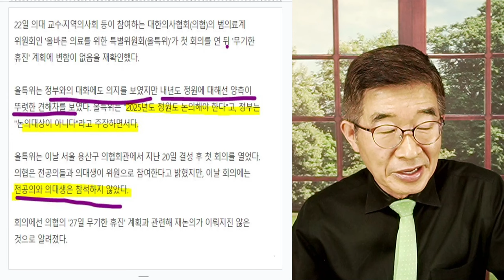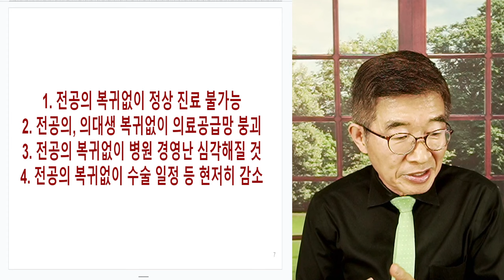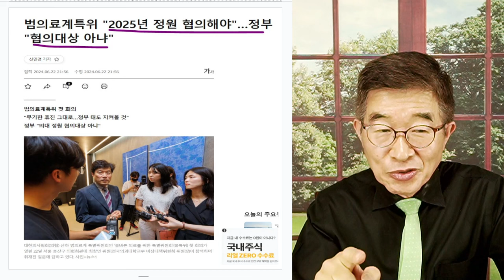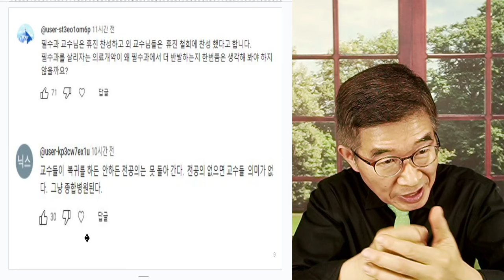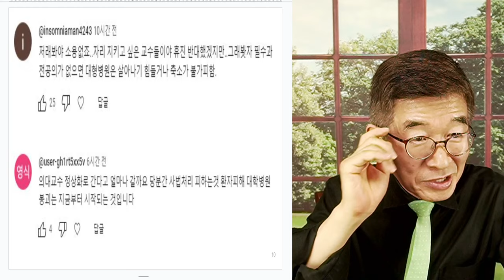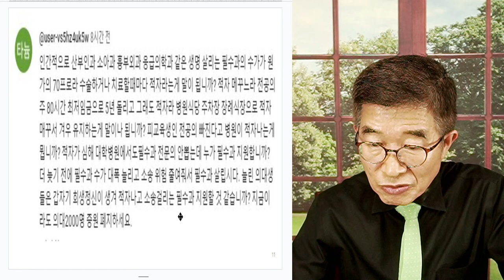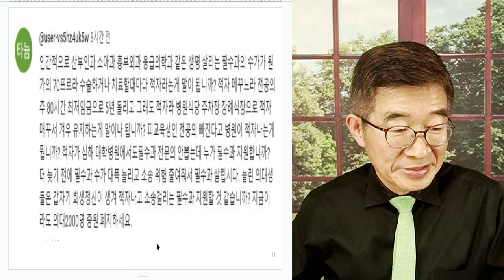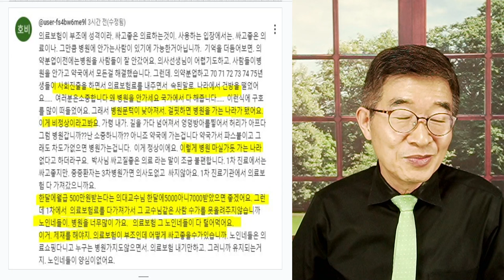끝나지 않은 의정충돌 / 대학병원, 정상가동 불가 / 잘못이 밝혀진 상태에서도, 끝까지 옹고집부리다 [공병호TV]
Bitcoin : 3MTW849AkP2ftLeSK2teZHMmzLu7Z83s9U